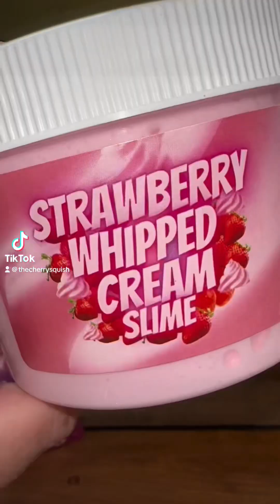Strawberry Whipped Cream Slime ASMR Play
This Strawberry Whipped Cream Slime was gifted to my be The Store Before Time AKA The Slime Before Time. This is one of their signature slimes that they keep in stock regularly. Very light, airy and creamy texture with a nostalgic strawberry scent. All of the great additions I was given to play with make some great ASMR in my opinion. 🍓🍓🍓